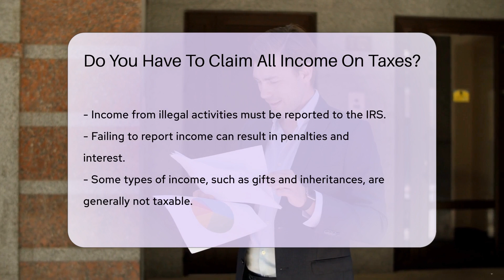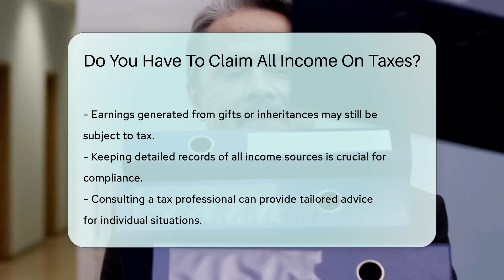Do You Have To Claim All Income On Taxes? - CountyOffice.org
Do You Have To Claim All Income On Taxes? In this enlightening video, we delve into the intricacies of taxable income and the importance of accurately reporting all sources of income on your taxes. The Internal Revenue Service has a broad definition of taxable income, encompassing various sources such as wages, self-employment income, rental income, dividends, and even certain government benefits like Social Security. Surprisingly, income from illegal activities is also subject to taxation. Failure to report any income can result in penalties and interest, making it crucial to understand your tax obligations and maintain detailed records of all income sources.

Exceptions exist where certain types of income may not be taxable, such as gifts and inheritances. However, any earnings stemming from these assets could still be taxable. To navigate these complexities effectively, consulting with a tax professional for tailored advice is highly recommended.

Stay informed, compliant, and avoid potential complications by watching this video.